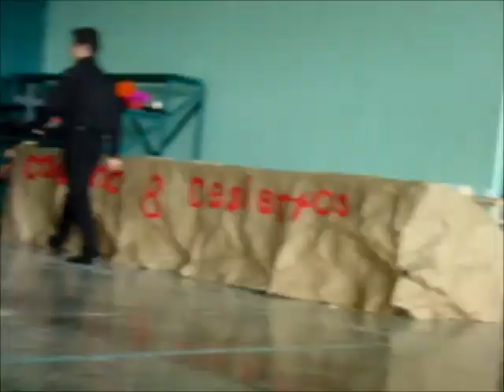Panteón de fiesta 2011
Obra "Panteón de Fiesta"
Escrita por Mercedes Gómez Benet
Preparatoria Cultural Mante (Colegio Mante A.C.)
Cd. Mante, Tamaulipas
2011.